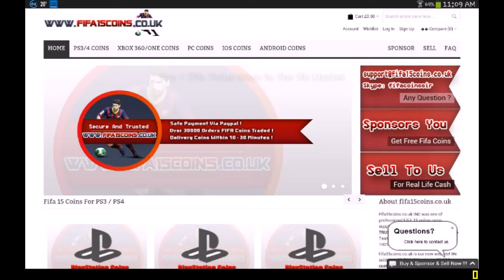Trading To Neuer EP 5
This episode is the final trading episode of the series
For cheap android and ios coins go to fifa15coins.co.uk